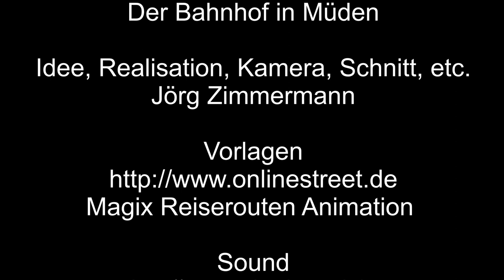Müden Bahnhof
Müden Bahnhof an der Mosel.
Erst ein kleines Portrait, dann ein paar Zugfahrten.

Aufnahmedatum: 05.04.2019